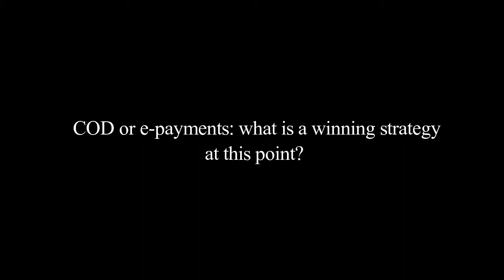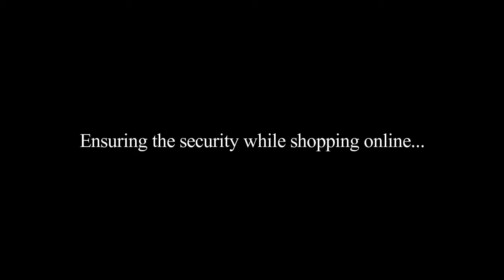Running a successful E-Commerce venture with Shayaan Tahir, HomeShopping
Shayaan Tahir, CEO and Founder – HomeShopping explains the dynamics of E-commerce industry in Pakistan and the journey of HomeShopping so far…